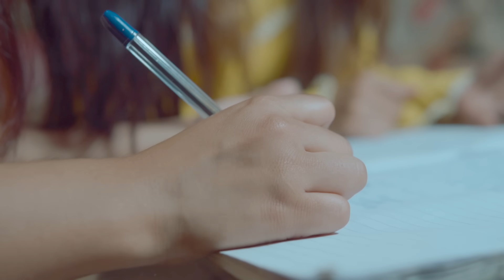PHI LA SHUKOR 4